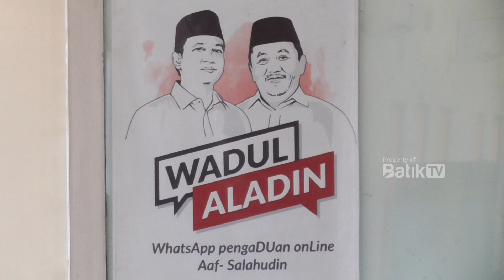DINKOMINFO AJAK PELAJAR SAMPAIKAN ADUAN LAYANAN PUBLIK KE KANAL RESMI